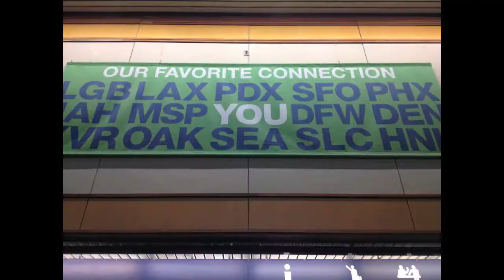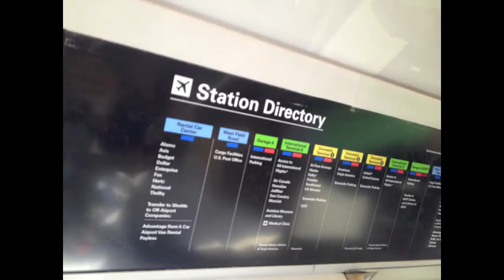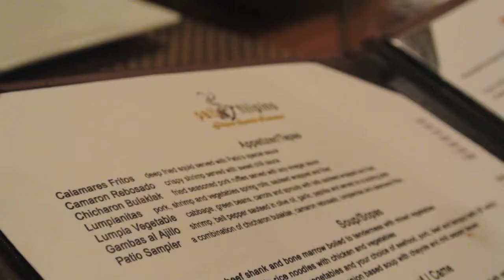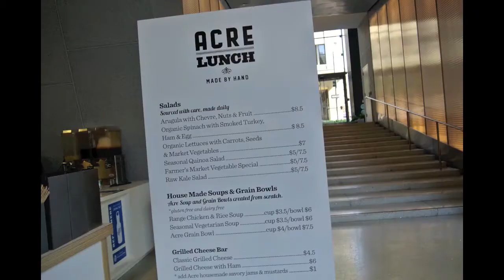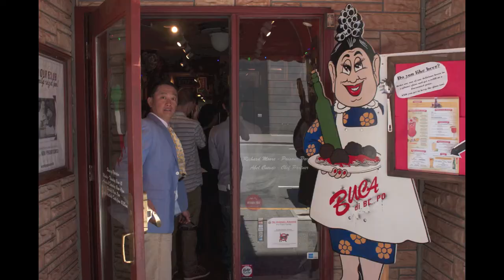Let's Go || PDX to SFO Time-lapse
Andrew's Graduation | May 2014
Our SF fam: Brady and Andrew lett us crash on their couches for a special weekend. Our braddah Andrew graduated from University! We also got to see Randy, Bobby, and Julie as well! Congrats again, Andrew! We're proud of ya!!!